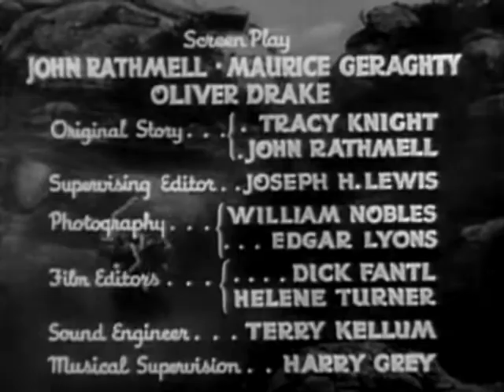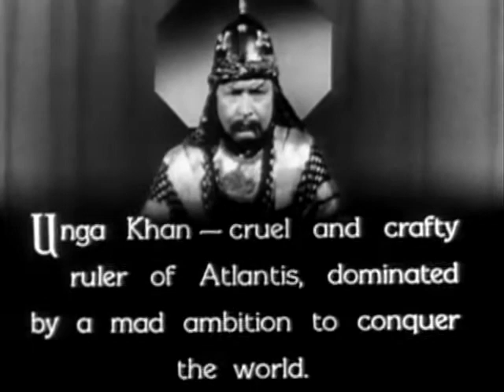Undersea Kingdom E3 Arena Of Death